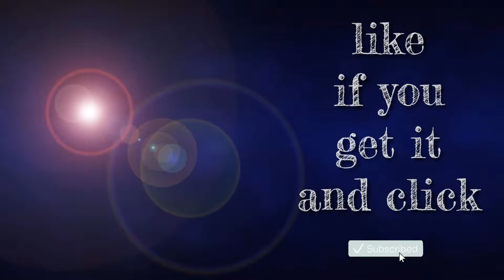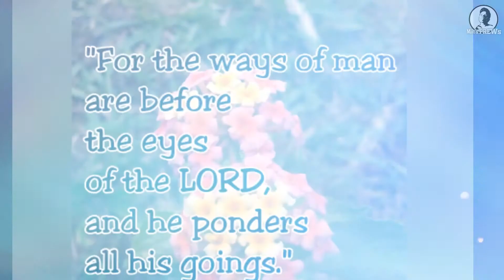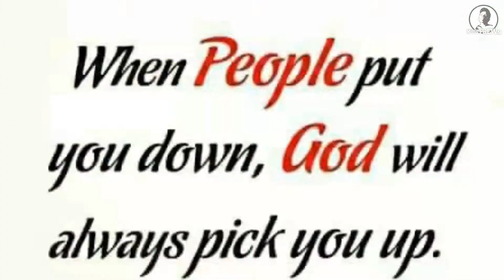Sad reality Part 2 || Miit's PREWs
second part of realazing how sad the world today.